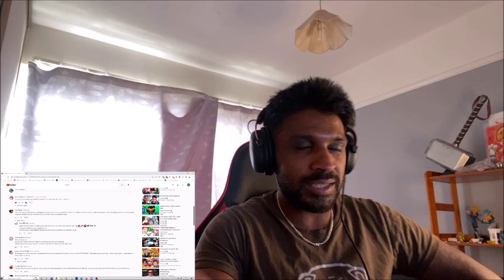Hololive - 【MV】Till the end of me【Original Song】 by IRyS REACTION/DISCUSSION! VERY POWERFUL Lyrics!